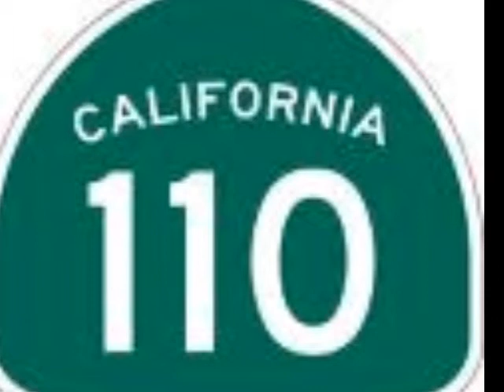late night traffic ruff mix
traffic